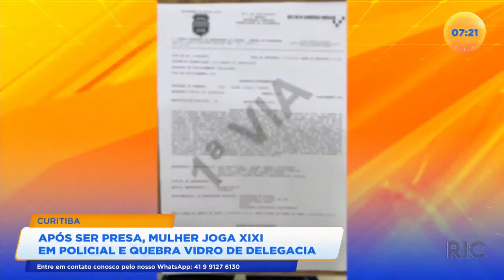Mulher joga xixi em policial e quebra vidro de delegacia depois de ser presa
Teve uma baita confusão em uma delegacia de Curitiba. Uma mulher joga xixi em uma policial militar e quebra o vidro da janela. Confira todos os detalhes na reportagem!